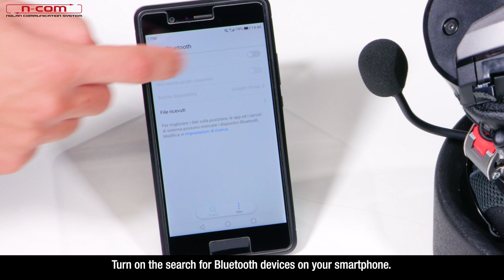N-COM B901 & B901: PAIRING UP, CONNECTION, CONFERENCE CALL FUNCTION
Pairing up and connection between N-Com B901 systems. Use of the Conference Call function.